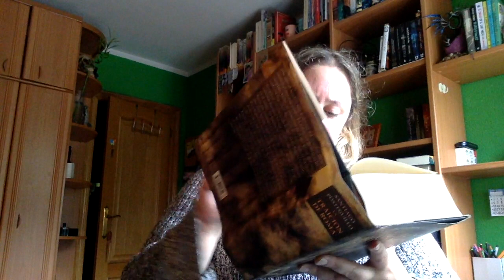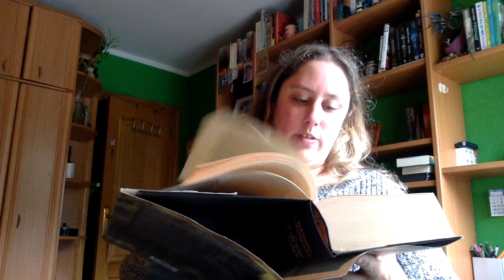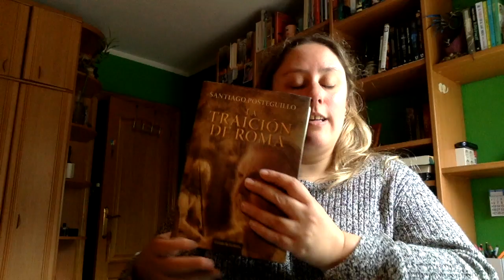Review LA traición de Roma parte 3 - Santiago Posteguillo